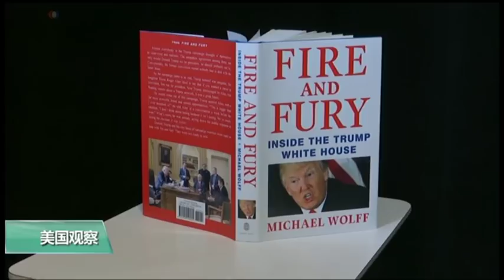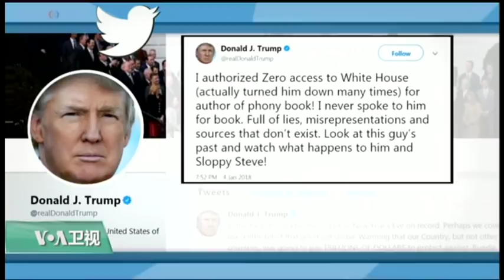时事看台(夏明,李忠刚)：川普与班农决裂如何影响美国政坛走势？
前白宫首席策略师史蒂夫·班农在接受作家伍尔夫采访，指责川普总统的儿子小唐纳德·川普在大选期间安排川普竞选团队成员与俄罗斯官员会面是叛国和不爱国行为，并表示由特别检察官穆勒领导的涉俄调查正聚焦在洗钱的问题上。班农的言论引发了川普异常激烈的回击。白宫发表声明，称班农已经丧失了理智，甚至说班农对于川普的当选和之后的执政根本无足轻重。川普和班农这对昔日的亲密盟友何以走到今天近乎决裂的地步？这对美国政坛会产生怎样的影响？纽约城市大学政治学教授夏明和共和党亚裔委员会执行主任李忠刚分析了这些问题。